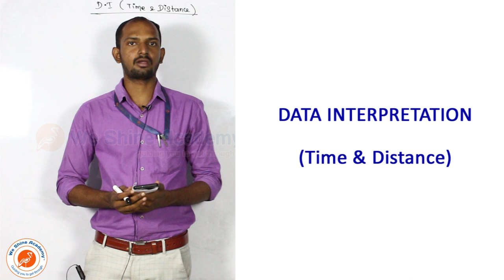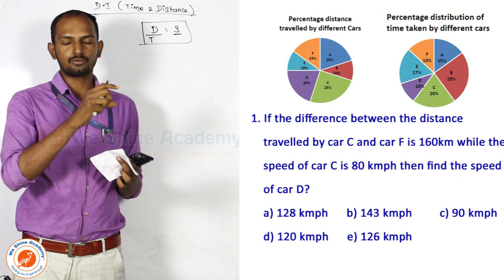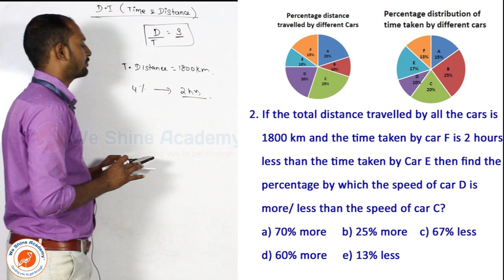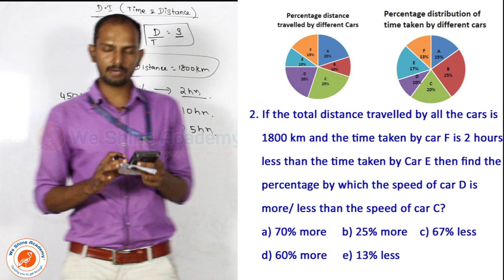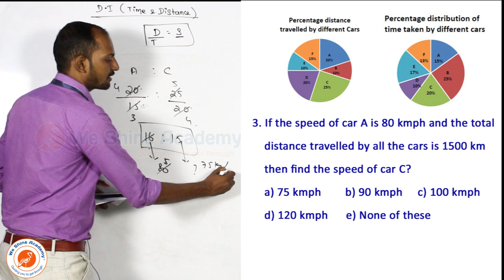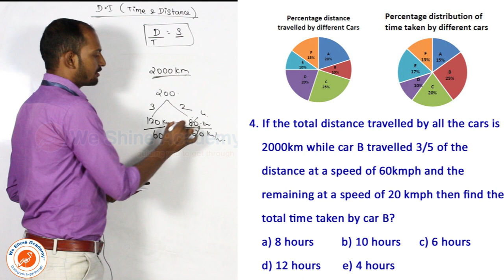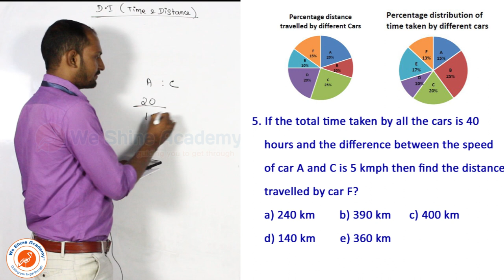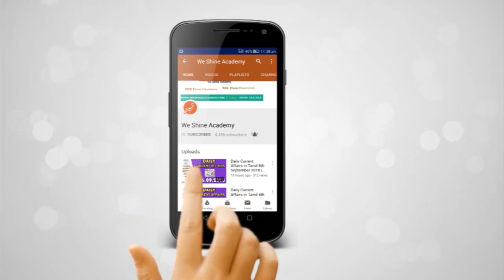Data interpretation ( Time and distance) | We Shine Academy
In this video we are going to see about, Data interpretation ( Time and distance), from the Experts of Best TNPSC Coaching Centre in Chennai.

notification/

Category